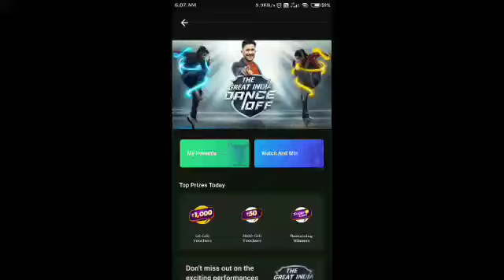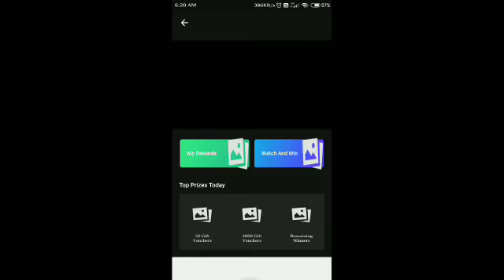The Flipkart Great India Dance Off Quiz Answers | Win Gift Vouchers, Supercoins | 03 September 2020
Other Quizzes :-

- The Great India Dance Off is a talent based game show where two participants will perform in each episode, the User will have to rate the performance of each of the Participants via input slider

- After individual performances , the participants will be performing in a dance off, the Users will have then select who they think will win that particular episode

- The results will be available to the users who have completed the quiz, next day 9 am

- Users can change their preferred prediction by re- attempting the questions (same will be the case if they’ve missed answering a particular question) anytime during the episode window period (24hrs)

- The Participant with maximum votes will win that particular episode, and all those Users who have voted for the winning participants will be declared as winners

Prizes -

Rs1k gv for 50 winners

50gv for 2000 winners

Supercoins for remaining users

Question 1:- Rate Rishabh's dance performance ..

Question 2:- Rate Shruti's dance performance .

Question 3:- Who do you think will win  today ?

Topics Covered :-

flipkart great india dance off
flipkart great india dance off quiz answers,
flipkart dance quiz win gift vouchers
flipkart dance quiz win supercoins
flipkart great india dance off 2 september
2 september flipkart great india dance off
the great india dance off quiz
the great india dance off contest
flipkart contest
flipkart quiz

flipkart
contest
quiz